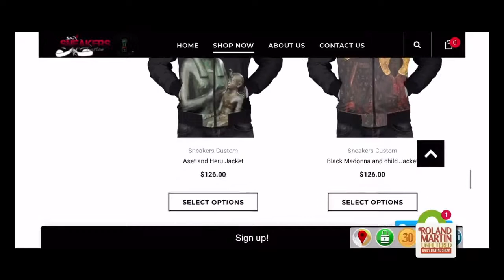America's Very Own Shoe Company | Custom Branded Shoes For Everyone | by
We are excited to introduce our Nagast Footwear Brand shoes. Our shoes were inspired to uplift and create a positive outlook for all communities. We are especially looking forward to positively impacting thousands of youth and adults who are proud to wear fashionable quality brand shoes. or call